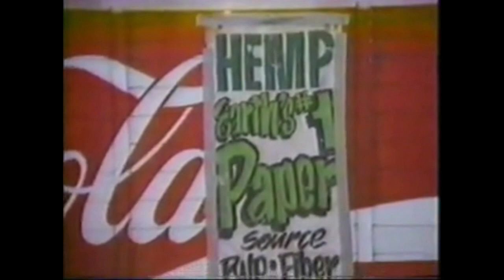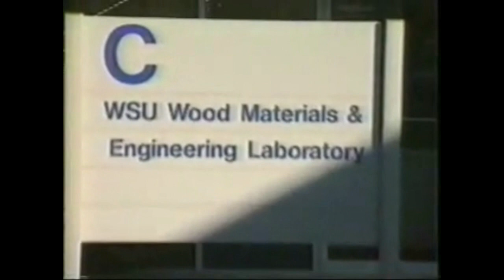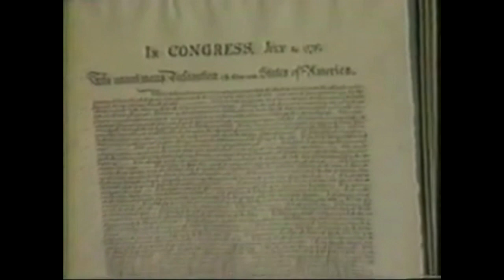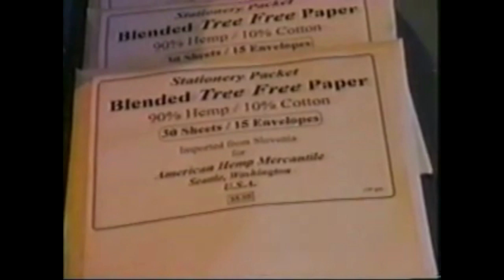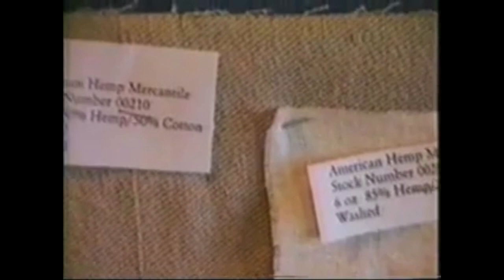Planet Hemp (1995)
Planet Hemp is a documentary with a focus on educating the public about the uses of industrial hemp. It features perspectives from  Dr. Thomas Maloney from Washington State University, Ken Friedman from American Hemp Mercantile in Seattle, Washington and Paul Stanford from Tree Free EcoPaper in Portland, Oregon.